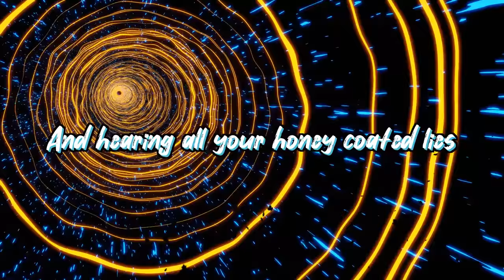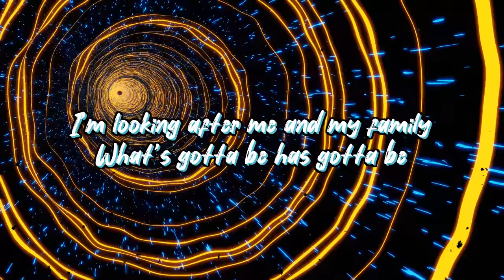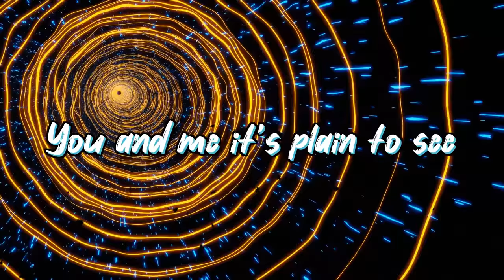David Bolton - Runaround (Official Lyric Video)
Lyric video of Runaround by David Bolton